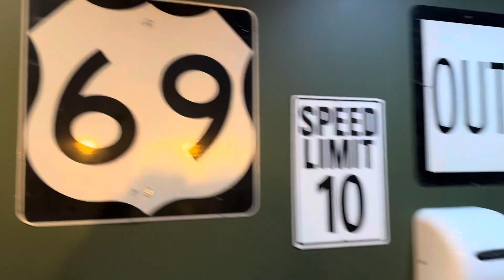490: Crooked Pint Ale House Restroom ( Duluth, MN )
Urinal: American Standard Washbrook

Toilet: American Standard PA Cadet

I really like all the road sign decor in here. Very basic fixtures though.

Duluth is the largest city in and the county seat of St. Louis County Minnesota. It is the 5th largest city in Minnesota and the 2nd largest city by land area in Minnesota. Combined with Superior, the Twin Ports are the largest freshwater port in the world and the most inland port in the world. The city is home to the 1905 Aerial Lift Bridge which connects Duluth to the Park Point Sandbar. The city lies on the southwestern tip of Lake Superior making it a destination for any season. The city is the birthplace of Nobel Prize Winner and singer songwriter Bob Dylan. I-35, I-535, US 53, US 2, MN 23, MN 61, MN 194, MN 39, and MN 210 are the main routes in Duluth. The population is 86,619 as of 2022

This Restroom is Average.
Rating: 4/10👎🏼